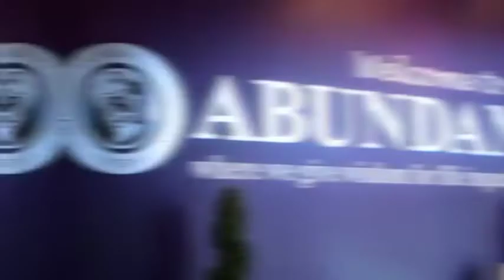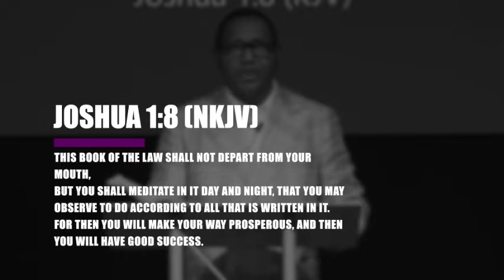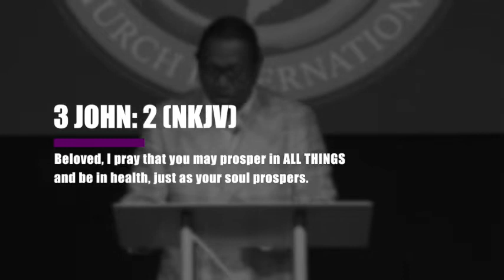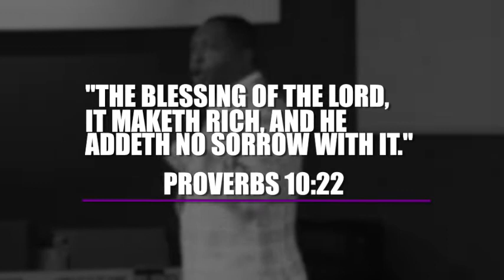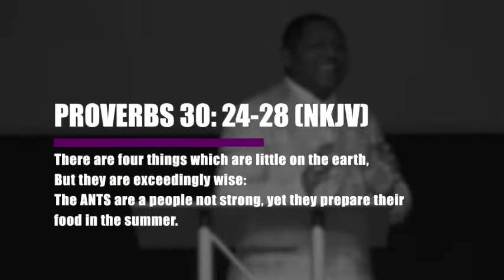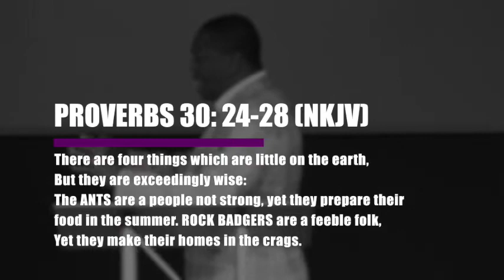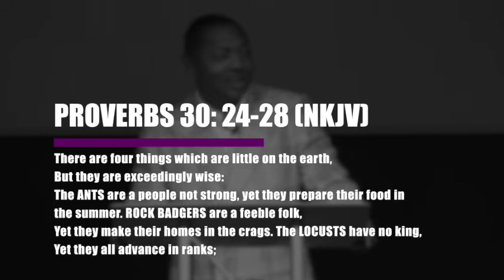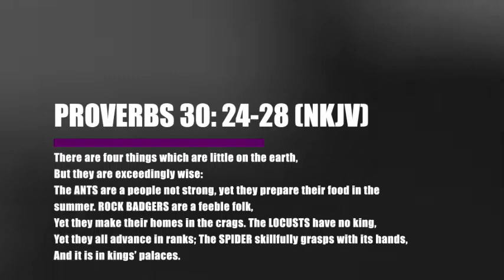Andrew Lockhart- WISDOM FOR SUCCESSFUL LIVING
Watch Andrew Lockhart amazing lesson: Wisdom for Successful Living from January 5th, 2020.